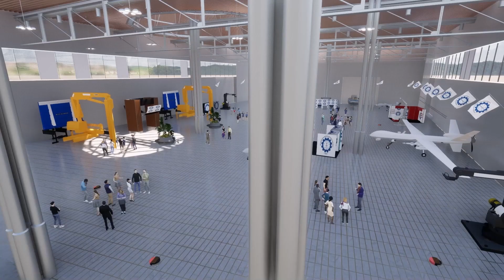DOMİOSB | KAYNARCA | SAKARYA | KUZEY MARMARA | İHRACAT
Sakarya İli, Kaynarca İlçesi üzerinde toplam 315 hektarlık alanda kurulmakta olan, Doğu Marmara Makina İmalatçıları İhtisas Organize Sanayi Bölgesi’nin hazırlanmış olan tanıtım filmi yayınlanmıştır.
Tanıtım filmimizde Bölge, Ülke ve Dünya ekonomisine katkı sağlama hedefiyle yola çıkan OSB’mizin yapımı tamamlandıktan sonraki haline ışık tutulmuş, çevreci kimliği ile sosyal donatı alanlarına verdiği önem ortaya konulmuştur.